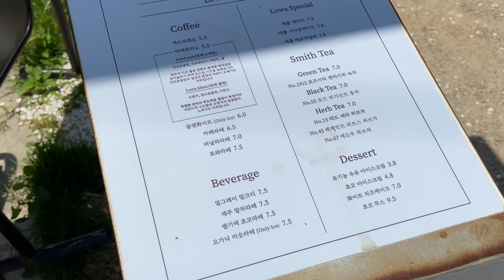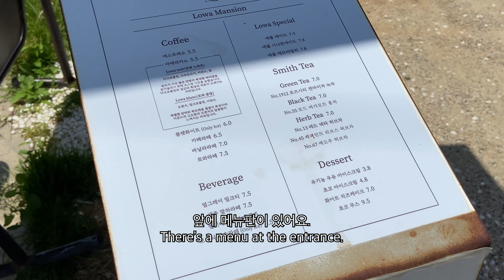부산 기장 일광 카페 / 로와 맨션 / Lowa Masion / Cafe in Ilgwang, Gijan